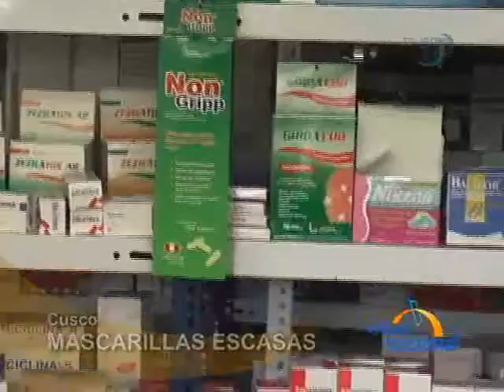Suben precios de mascarillas de proteccion contra la gripe AH1N1 en Cusco